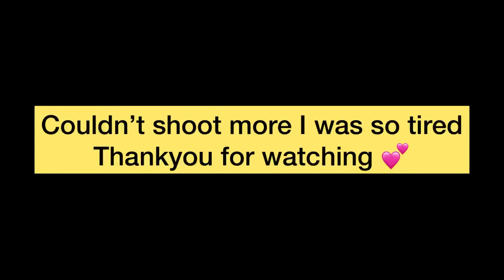And My Vacations Starts Now😁😍Goa Day 1😍 Muskan Singh Vlogs